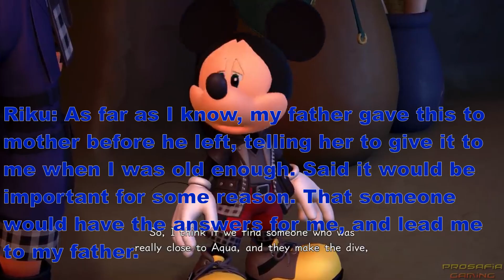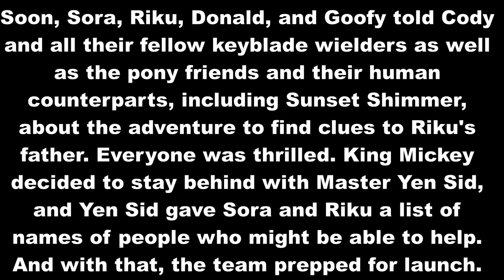Riku's Talks About His Father (13+)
(Before anyone states it, I know I misspelled quicker. The video editor I was using hid that from my view, so yeah, I'm only human.)

So, been working on this for about a week or more, and I thought I'd do this for fathers day, but, got a little busy, that I couldn't get it out in time for that day. And before anyone asks about Sora's behavior, I had looked over all the cutscenes of all the Kingdom Hearts games, and some of Sora Lucis Caelum's pieces, so I feel the way Sora presented himself in my video is pretty close to accurate, so please don't hate me. Sora's kind of been known to be impulsive on both conversation and fighting in the games from what I have seen.

Anyways, some of this story is based in truth about myself. I never knew my biological father, cause he and my mom split when I was just a baby. And he also served in the military, so the great warrior part is also based in truth. Now, before anyone gets too teary eyed, my mom had good reasons for leaving my dad and taking me and my siblings with her, and I respect her decision. I have a stepdad who's been like a true father to me ever since he came into my family's life. Granted he drives me nuts sometimes, but what dad or dad-like figure doesn't, from time to time. I still love him.

The medallion, the being called away to a great battle, and adventure part are fiction though. I've thought about having Riku's father as part of a keyblade warrior faction that is purely fictional being the wolf faction. The name of Riku's father is still up in the air as well as his team's identities. Still trying to cook up a good reveal. But Sora, Cody, and hey, even Bella. If you want to provide some suggestions, I am all ears.

Also Sora, Cody, if you want to include this side journey into the adventures, I'd be honored, but if you don't wish to, I have no hard feelings. I'm not making this a demand. Just didn't want to keep this away from you guys having the chance to use it.

I know I have mentioned before that I will be starting my own adventure saga, but it will be a while before the visuals even take shape, like, say many months away.

Anyways, let me know what you all think of this belated fathers day piece.